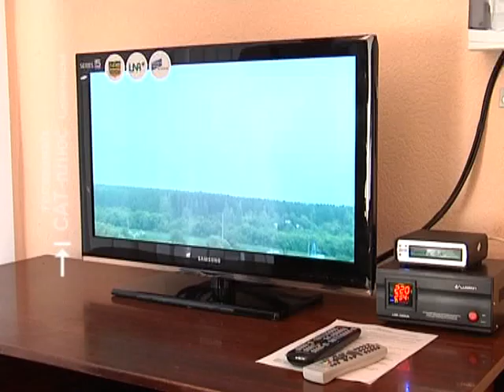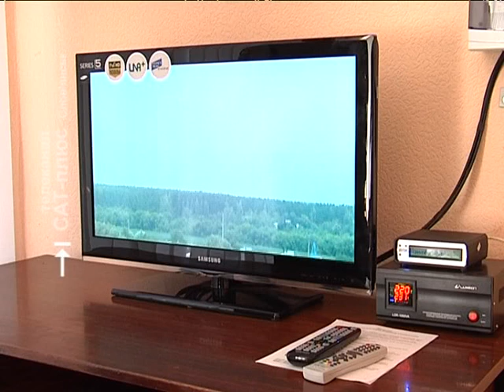Ще не горимо, натомість до пожеж готові.